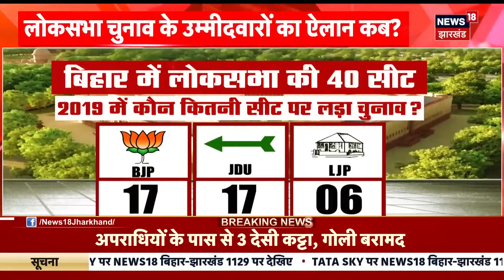Bihar News : Tejashwi Yadav का बीजेपी पर बड़ा हमला ? | Loksabha Elections | Lalu Yadav